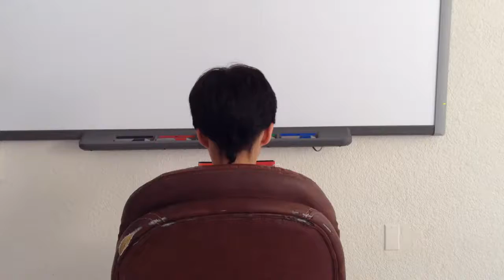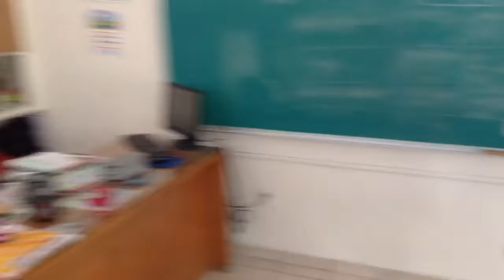Juan and his team perform the play.